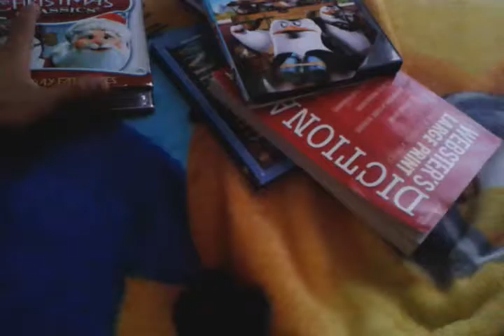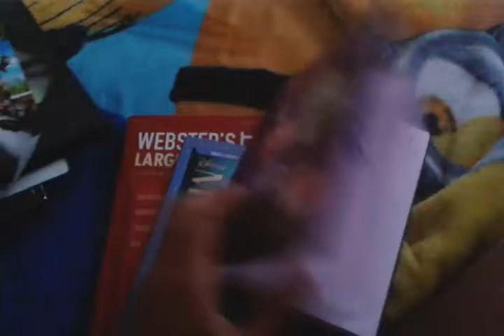random things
hey guys I hop you like it bye